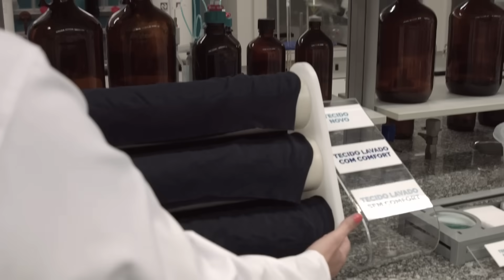VIREI EXPERT | Kathy Castricini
Ganhei um convite especial para conhecer a Fábrica da Confort em São Paulo, foi incrível entender melhor sobre como fazer minhas roupas durarem 4x mais, e ter estes cuidados diários para que nós mamães adoramos entender melhor!